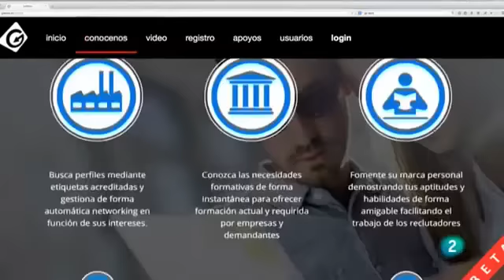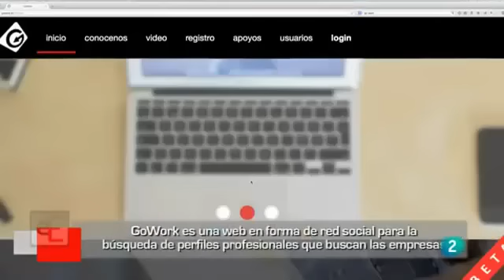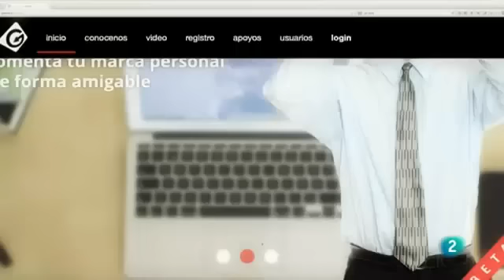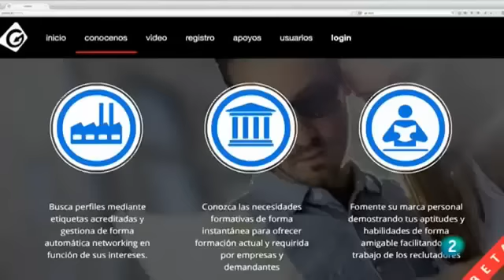GoWork en Espacio Empresa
Extracto del programa Espacio Empresa de la 2 de TVE del reportaje realizado al CEO de GoWork.es, David Nieto-Sandoval.